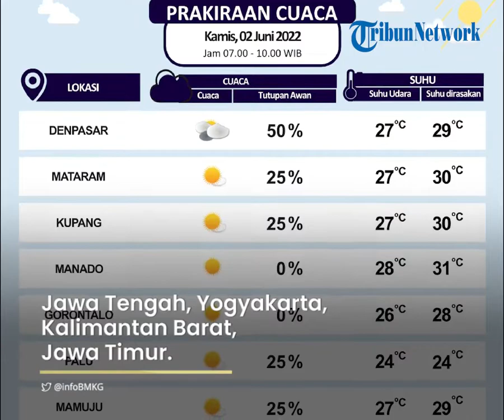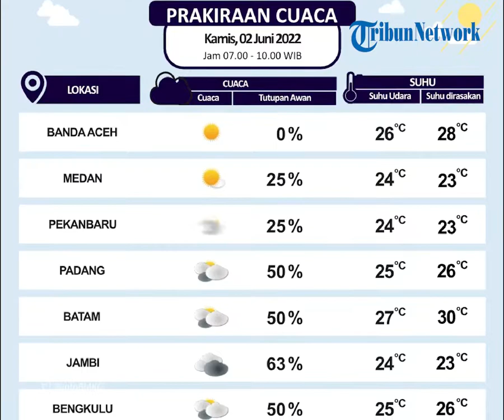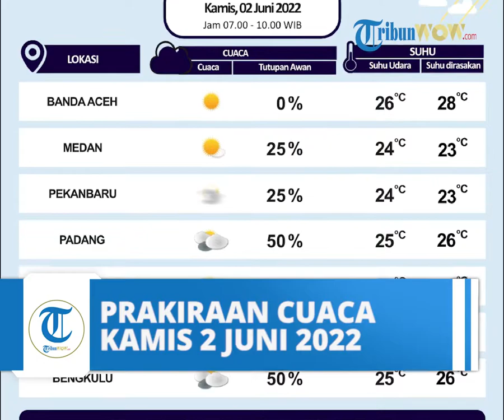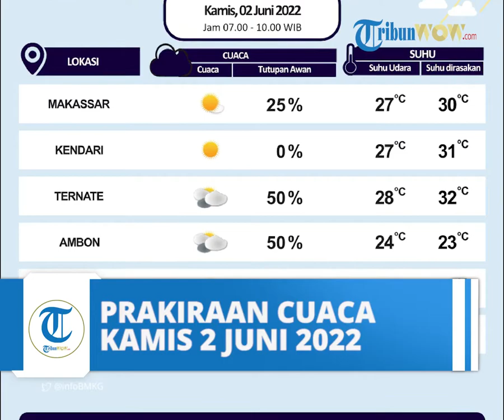Prakiraan Cuaca BMKG Kamis, 2 Juni 2022: Cuaca Ekstrem Melanda 19 Wilayah Indonesia, Banten Termasuk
TRIBUN-VIDEO.COM - Badan Meteorologi Klimatologi dan Geofisika (BMKG) telah merilis peringatan dini cuaca di wilayah Indonesia.

Peringatan dini cuaca di wilayah Indonesia ini, dirilis BMKG melalui laman resmi web.meteo.bmkg.go.id.

Dalam peringatan dini cuaca tersebut, BMKG menyebut adanya cuaca ekstrem berupa hujan lebat di 19 wilayah Indonesia pada Kamis (2/6/2022) besok.

BMKG menyebut, sirkulasi siklonik terpantau di perairan sebelah barat daya Sumatera dan di Selat Makassar.

Hal ini yang membentuk daerah pertemuan/perlambatan kecepatan angin (konvergensi) memanjang dari Teluk Tomini hingga Teluk Bone.

Daerah konvergensi lainnya memanjang di Sumatera Utara bagian utara, di Bengkulu, di Jawa Barat, dari Kalimantan Selatan hingga Kalimantan Utara.

Lalu dari Sulawesi Tenggara hingga Sulawesi Tengah, di NTT bagian timur, di Maluku dan dari
Papua hingga Papua Barat.

Serta daerah pertemuan angin (konfluensi) di Laut Jawa, di Kalimantan bagian utara dan timur, di Sulawesi bagian selatan dan di Laut Flores.

Kondisi tersebut mampu meningkatkan potensi pertumbuhan awan hujan di sekitar wilayah sirkulasi siklonik dan di sepanjang daerah konvergensi/konfluensi tersebut.

Berikut ini peringatan dini BMKG terkait cuaca di wilayah Indonesia pada Kamis (2/6/2022) besok:

Wilayah yang berpotensi hujan lebat disertai angin kencang dan kilat/petir:

• Aceh

• Sumatera Utara

• Sumatera Barat

• Riau

• Bengkulu

• Sumatera Selatan

• Lampung

• Banten

• Jawa Barat

• Jawa Tengah

• Yogyakarta

• Jawa Timur

• Kalimantan Barat

• Kalimantan Tengah

• Kalimantan Timur

• Sulawesi Tengah

• Sulawesi Barat

• Maluku

Wilayah yang berpotensi hujan disertai angin kencang dan kilat/petir:

• Jambi

• DKI Jakarta

• Bali

• Kalimantan Selatan

• Sulawesi Selatan

(Tribunnews.com/Whiesa)

Artikel ini telah tayang di Tribunnews.com dengan judul Peringatan Dini BMKG Kamis, 2 Juni 2022: Cuaca Ekstrem Melanda 19 Wilayah Indonesia,
Editor: Nuryanti